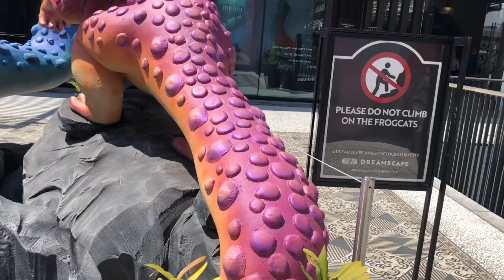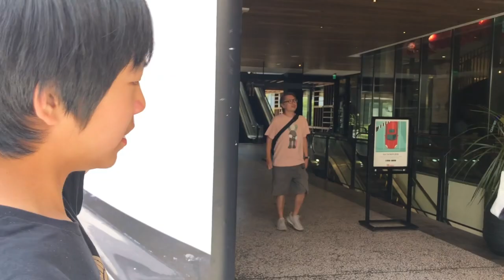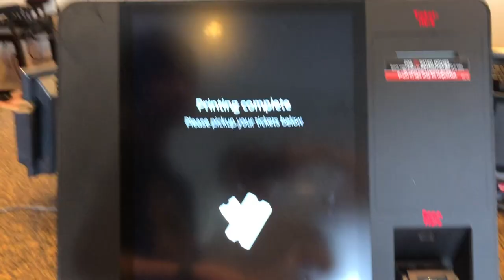Exploring Century City Westfield (Eataly LA, AMC 15, Shake Shack)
Have you ever been to Century City mall in LA?